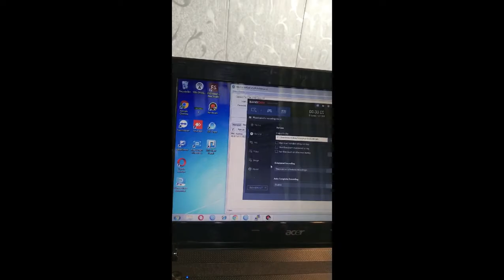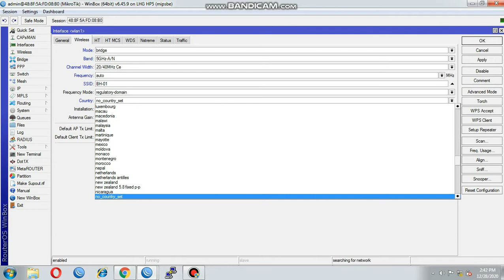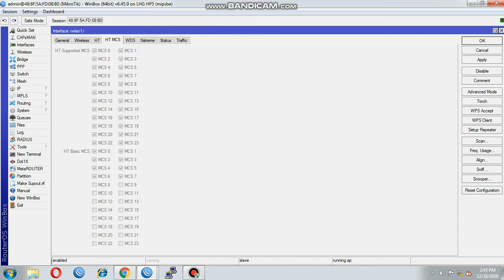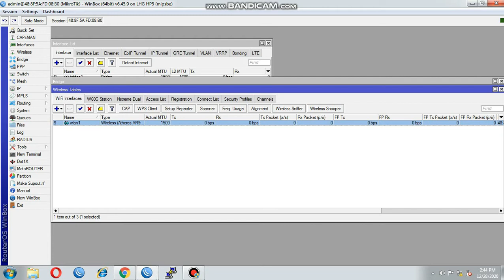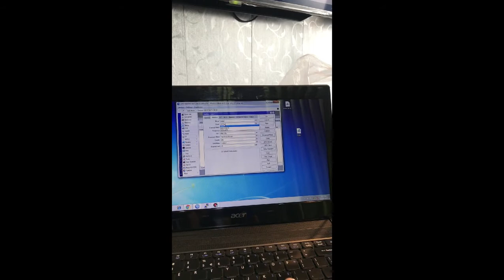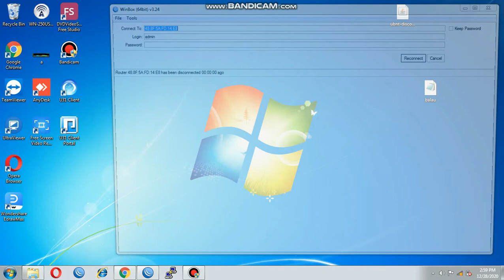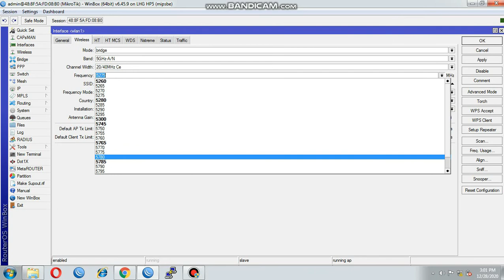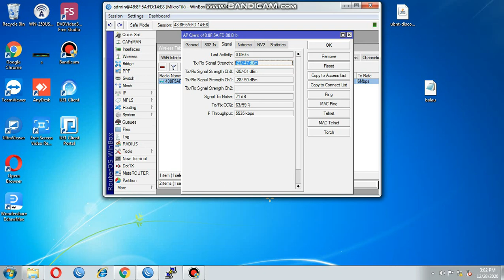Setting Radio Point To Point LHG Mikrotik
bisa buat jarak 6-7 km prangakt lhg ini sangat remomensasi buat yang sering sering interfrensi lumayan kuat power y